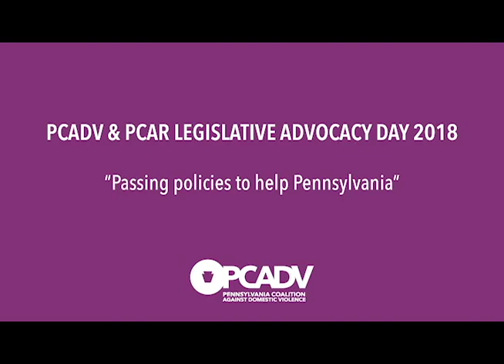Sen. Killion insists SB501 is common sense legislation.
PCADV + PCAR 2018 Joint Advocacy Day

Senator Tom Killion, PA State Senate